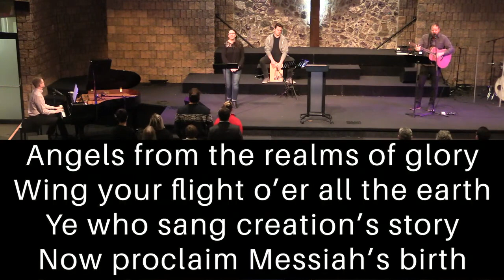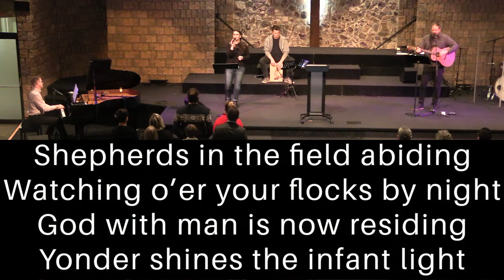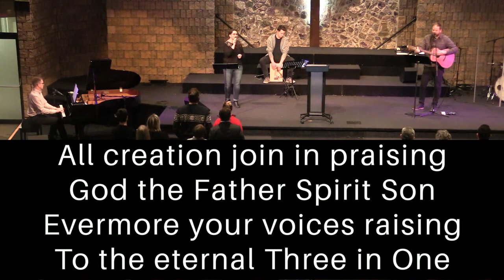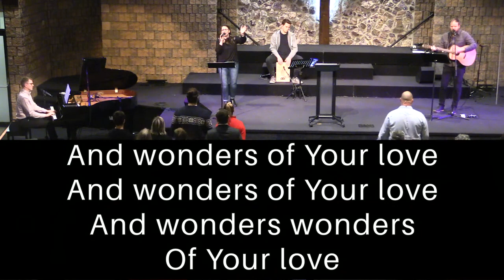December 25th, 2022 - God Became Man (Pastor Jude)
December 25th, 2022 - God Became Man
(Pastor Jude)
This Christmas Day we consider why God the Son became a man.

for the weekly bulletin.

We are a church dedicated to making known the greatness of God in the city of London, Ontario and, through our international work, all over the world!